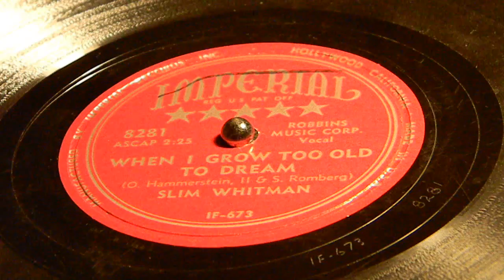When I Grow to Old to Dream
Slim Whitman
Imperial 8281